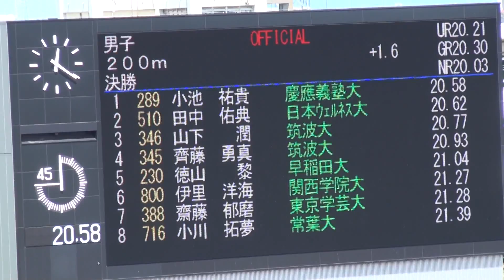2017年 日本インカレ 男子200m決勝